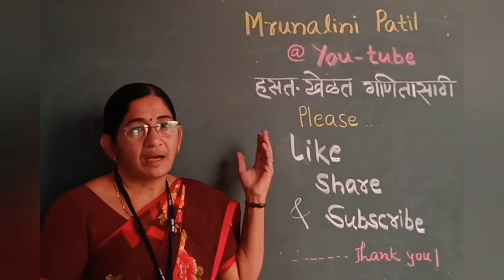अभिनय गीत : नाच ग भूमिती आमच्या मनात | Mrunalini Patil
मृणालिनी संजय पाटील (उपशिक्षिका)
श्री. पिंपळादेवी माध्यमिक व उच्च माध्यमिक विद्यालय मोहाडी उपनगर, धुळे.